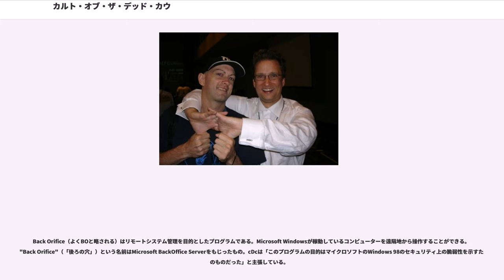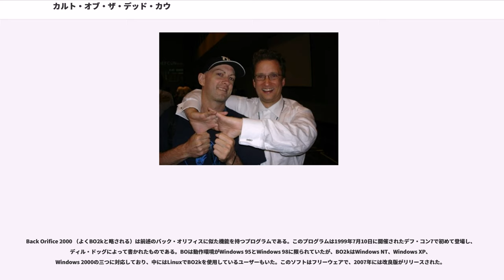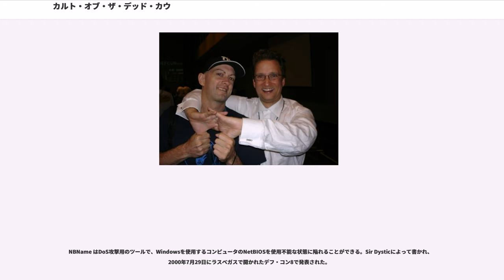カルト・オブ・ザ・デッド・カウ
テキスト・ファイル・グループ

カルト・オブ・ザ・デッド・カウ（Cult of the Dead Cow、以下 "cDc" とする）は、アメリカ合衆国ニューヨークに拠点を置くテキスト・ファイル・グループ（ハッカー集団）である。1984年6月にパック農場の屠畜場にて、、フランケン・ジャイブ、シド・ヴィシャスら3人のシステムオペレーターによって設立された。

cDcは、コンピューター・アンダーグラウンド界の中でも最も長期間活動し、また最も権威のあるテキスト・ファイル・グループの一つである。 1984年にテキサスのラボックで設立されてから現在も活動を継続しており、検閲反対のスタンスを取る。cDcはハッキングツールとしても流用ができるセキュリティツールの開発者でもあり（ツールはすべてフリーウェア、すなわち無料でダウンロードできる）、またインサイド・ジョークや都市伝説を織り交ぜた怪・珍文書の制作者でもある。

cDcを構成するメンバーは現在約20人で、その内訳には元コンピュータ・セキュリティの研究主任補佐、ハーバード大学の研究者、地方検事補、論理学の教授、映画制作者、テレビゲーム開発者、各方面のプログラマー、版画家、ミュージシャン、通貨トレーダー、および国連の元職員なども含まれている。彼らは「伝説のエリート」として他のハッカーたちから恐れられており、5年に1人といったペースでしか新メンバーの加入を認めていない。

現在cDcは12の組織を束ねており、名実ともに世界一のハッキング・グループといっても過言ではない。

ちなみに、彼らは自らを古代エジプトのソピアー（牛の女神）信仰までさかのぼるグノーシス教の末裔だと語る。ただこれはcDcを神格化するうえでのジョークであり、決して彼らが血統正しい者であることを示すものではない。

また、cDcが結成された屠畜場は若者のたまり場となっていたが、1996年に焼失してしまった。その後、焼け残った建物はハロウィーンのお化け屋敷としてしばらく使われていたが、2006年に西テキサスキャニオン野外音楽堂として再建された。

1990年12月、メンバーのドランクファックスはホホ・コン（クリスマスの前後に開催されるので、「クリスマス・コン(Xmas Con)」とも呼ばれる）を通してハッカー・カンファレンスに新たな風を送り込んだ。テキサス州ヒューストンで毎年開催されるこの会議は、初めて報道関係者や警察の参加を認めた画期的なものだった。彼は合計5回のホホ・コンを取り仕切った。

1991年、cDcは雑誌「」（「生意気な」という意味）によって「最も生意気なアンダーグラウンド・コンピュータ・グループ」という称号を与えられた。また、1991年には、私書箱を通してカセットテープの音楽を配信することも始めた。多くのアルバムは現在オンラインで入手できる。

1994年10月、cDcはネットニュースを設立し、これによって世界で初めて独自のネットニュースを持つハッキング・グループとなった。この年の12月、cDcは「吹き矢を使用してレーガン元大統領をアルツハイマー病に陥れた」との犯行声明を発表した。

1995年、cDcはサイエントロジーに宣戦を布告した。その布告文とは

というものだった。

1997年、まだネット上のオーディオファイル配信が一般的ではなかったころ、cDcは独自のMP3形式音楽の配信を同グループのウェブサイト上で開始した。

2000年2月、cDcは11分のドキュメンタリー映画「ディスインフォメーション」のテーマになった。また同月、メンバーのがビル・クリントン大統領（当時）に対し、インターネット上のセキュリティについての要点をアドバイスしている。

cDcコミュニケーションズ はcDcの上部組織である。cDcはcDcコミュニケーションズの下に位置する3組織のうちの一つに過ぎない。ほかの二つとは、ニンジャ・ストライク・フォースとである。

1996年、cDcは「忍者」のグループを結成したと発表した。この新グループ「ニンジャ・ストライク・フォース」（以下NSF）は、オンライン・オフライン両面におけるcDcの目標を達成するために設立された。さらに、cDcは2004年にNSF Dojo（NSF道場）を開設した。また、NSFメンバーはラジオ局の運営も行っており、「ハッカー・コン」でのプレゼンの録音や音楽番組など、幅広いジャンルの番組を放送して...